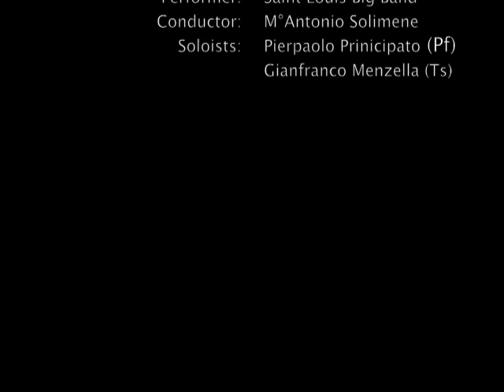CONTEPORARY BIG BAND SOUND - "Raining Grey" (L.Poletti)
"European Jazz Contest 2011 - Composer"
The winner of the contest LUCA POLETTI with his song RAINING GREY.

DON'T HESITATE!

Contact him for arrangements, new or old compositions, film scoring, lessons or anything else.
Just share music and collaborate!

24 july 2011, Roma

Composer: Luca Poletti
Piece: Raining Grey

Performer: Saint Louis Big Band - M° Antonio Solimene
Pierpaolo Principato, piano
Gianfranco Menzella, tenor sax